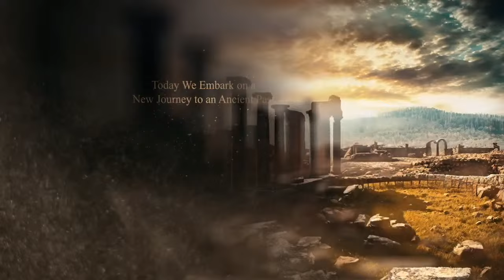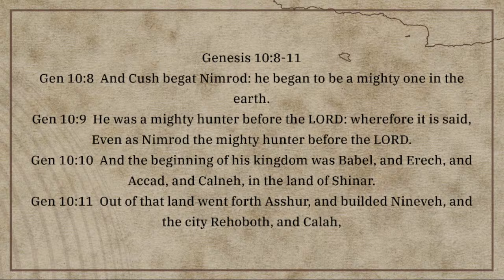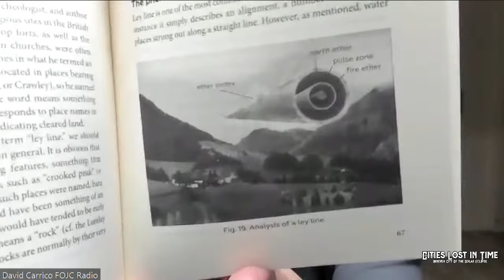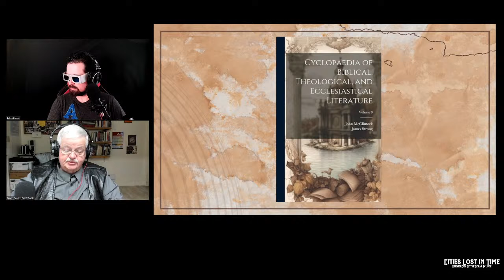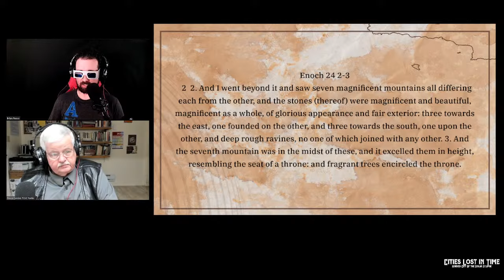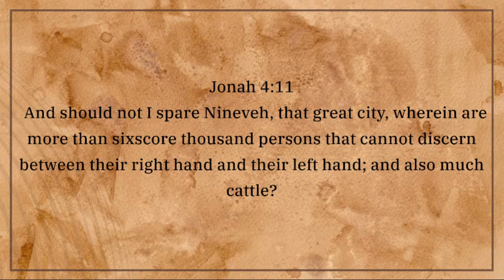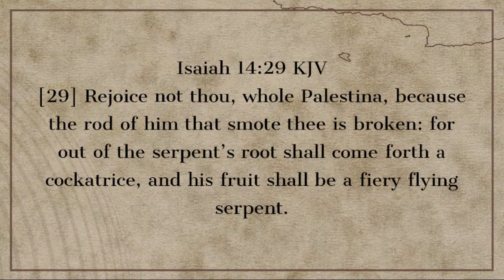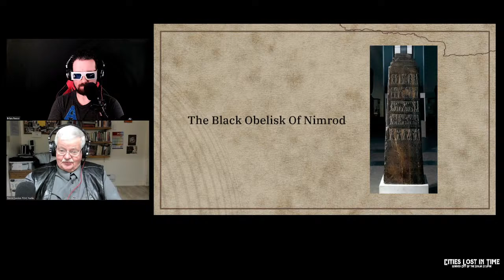6 Nineveh City Of The Solar Eclipse (Cities Lost In Time)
(Also Is 66 on FOJC Radio SNL)

This Sunday Night April 7th, 2024 7pmCST and 8pmEST Join David Carrico and Brian Reece for our 6th Episode of Cities lost in time. Today we Embark on a place that has a lot of Mysteries to it. Lets go to Ninveveh where the Ancient Site has interesting ties to a solar eclipse. What will we unravel on this Broadcast? Join us to find out.

FOJC Radio/Followers of Jesus Christ Radio = David Carrico & Donna Carrico

 Listen 24/7 to our Auto DJ with Bible Teachings, Music, and Interviews, etc.
Fridays 6 PM CST - We Are ***on Air LIVE *** for Remnant Gathering
 Join the Chat Room with Listeners from all over the world. Scriptures & Comments are posted in the Chat during the Live Audio programs.